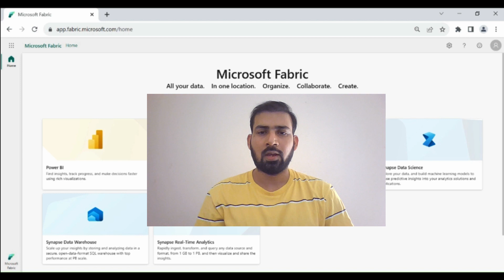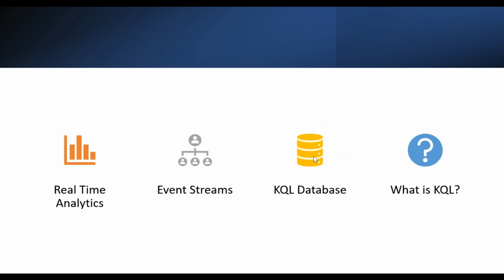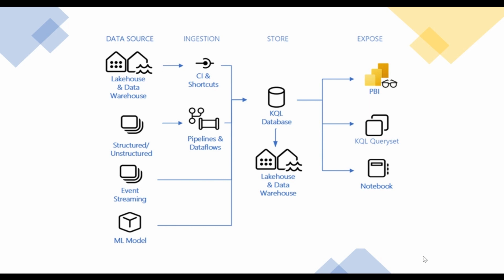001 Microsoft Fabric KQL Database: Realtime Analytics, Event Streaming and KQL Database Overview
PowerBI  Microsoft Fabric RealTime Analytics | Microsoft Fabric KQL Database | Microsoft Fabric KQL Query set | Microsoft Fabric Event Streaming| Microsoft fabric tutorial Series: Realtime Analytics, Event Streaming and KQL Database Overview.

If you want to know more about Microsoft Fabric data Warehouse, Please watch below videos-

Microsoft Fabric Overview

Microsoft Fabric is an end-to-end analytics solution with full-service capabilities including data movement, data lakes, data engineering, data integration, data science, real-time analytics, and business intelligence—all backed by a shared platform providing robust data security, governance, and compliance. The platform is built on a foundation of Software as a Service (SaaS), which takes simplicity and integration to a whole new level.

With Fabric, you don't need to piece together different services from multiple vendors. Instead, you can enjoy a highly integrated, end-to-end, and easy-to-use product that is designed to simplify your analytics needs.

Microsoft Fabric brings together new and existing components from Power BI, Azure Synapse, and Azure Data Explorer into a single integrated environment. These components are then presented in various customized user experiences.

With this new tool Data Engineers can visually integrate data from multiple sources, data scientists can model and transform data, data analysts can bring together multiple datasets and enable deeper insights, data stewards can govern data all from one place, business users can work directly with data uncovering and shaping the intelligence they need to make critical decisions that drive growth.

Fabric brings together experiences such as Data Engineering, Data Factory, Data Science, Data Warehouse, Real-Time Analytics, and Power BI onto a shared SaaS foundation. This integration provides the following advantages:
*   An extensive range of deeply integrated analytics in the industry.
*   Shared experiences across experiences that are familiar and easy to learn.
*   Developers can easily access and reuse all assets.
*   A unified data lake that allows you to retain the data where it is while using your preferred analytics tools.
*   Centralized administration and governance across all experiences.

With the Microsoft Fabric SaaS experience, all the data and the services are seamlessly integrated. IT teams can centrally configure core enterprise capabilities and permissions are automatically applied across all the underlying services. Additionally, data sensitivity labels are inherited automatically across the items in the suite.
Fabric allows creators to concentrate on producing their best work, freeing them from the need to integrate, manage, or understand the underlying infrastructure that supports the experience.

Topics Covered :-

Create Microsoft fabric pipeline
Create Fabric pipeline
Create Microsoft fabric data pipeline
Create Fabric data pipeline
How to create pipeline in microsoft fabric
How to create pipeline in fabric
Data factory pipeline in fabric
Data factory tutorial for microsoft fabric
Microsoft fabric pipeline for beginners
Microsoft fabric pipeline tutorial
Microsoft fabric Data factory pipeline
fabric Data factory pipeline